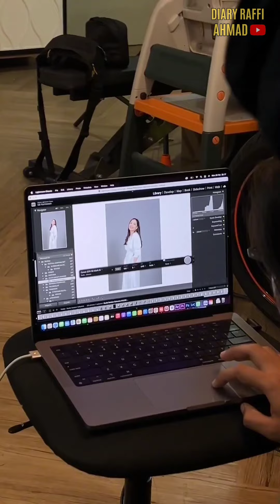RAFFI AHMAD DAN IRWANSYAH CEK PROGRESS PENGERJAAN BANGUNAN, SETELAH LAMA DI TINGGAL KE JEPANG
RAFFI AHMAD DAN IRWANSYAH CEK PROGRESS PENGERJAAN BANGUNAN, SETELAH LAMA DI TINGGAL KE JEPANG@diaryraffiahmad